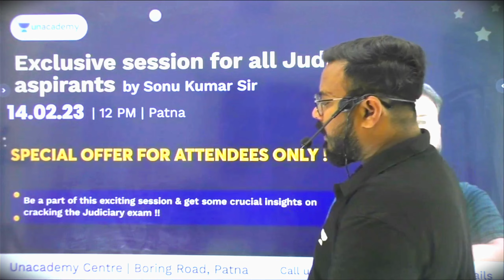आ रहा हूं अब आपके शहर लेके Judiciary Exam Preparation का नया पिटारा ?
🔴🙋 Use code "LAWISLIFE" to avail of the offer at a special price!
HURRY! LIMITED PERIOD OFFER!
      UNLOCK CODE for free access- *LAWISLIFE*

CPC 1908 Marathon Class : Complete Civil Procedure Code 1908 Lecture : Section 1 To 158 CPC 1908

🙋  LIVE CLASS LINK ON UNACADEMY:
🔴SONU 'SIR UPCOMING FREE SPECIAL CLASS ON UNACADEMY :-
📌UP PCSJ 300 MCQs Maha अभ्यास Series: 9,Febuary,2023

🧲USE UNLOCK CODE- *LAWISLIFE* FOR FREE ACCESS.

🙋Video Lectures On MURDER & CULPABLE HOMICIDE U/S-299 & 300:-📚📚📚📚